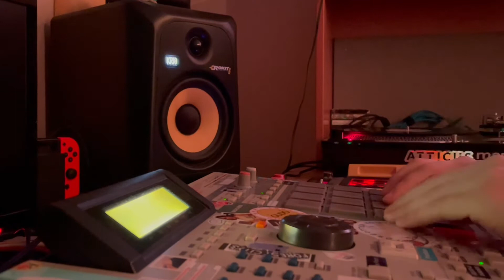Chill Hip Hop beat making on the MPC 2000XL || Soft Eyez